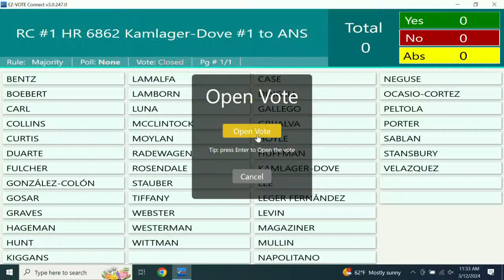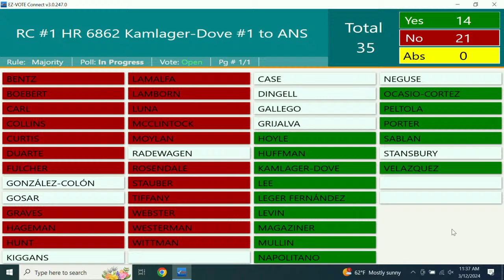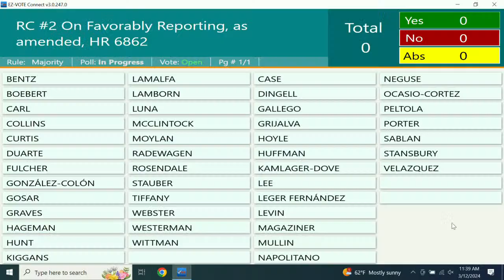Full Committee Markup | March 12, 2024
On Tuesday, March 12, 2024, at 10:30 a.m. ET in room 1324 of the Longworth House Office Building, the Committee on Natural Resources is scheduled to hold a markup to consider the following measures: H.R. 1657 (Rep. Stauber), H.R. 2468 (Rep. Owens), H.R. 4389 (Rep. Salazar), H.R. 4524 (Rep. Newhouse), H.R. 5443 (Rep. Lee of NV), H.R. 5582 (Rep. Barr), H.R. 5665 (Rep. Stansbury), H.R. 6235 (Rep. Bonamici), H.R. 6342 (Rep. Kiggans), H.R. 6368 (Rep. LaMalfa), H.R. 6862 (Rep. Lamborn), and H.R. 7072 (Rep. Tiffany).

ABOUT OUR COMMITTEE
The U.S. House Committee on Natural Resources considers legislation and conducts congressional oversight on all issues within the Committee’s jurisdiction, including the ongoing climate crisis; environmental justice; public lands, waters, oceans, wildlife, and cultural resources; energy development and mining; Indigenous affairs; the U.S. Insular Areas; and all activities of the U.S. Department of the Interior, the U.S. Forest Service, and the National Oceanic Atmospheric Administration.

COMMITTEE DEMOCRATS' MISSION
Under the leadership of Ranking Member Raúl M. Grijalva, House Natural Resources Committee Democrats advance meaningful, justice-oriented solutions to fight climate change, pursue a healthier, more sustainable planet, and elevate the interests of Indigenous Peoples and residents of U.S. Insular Areas.